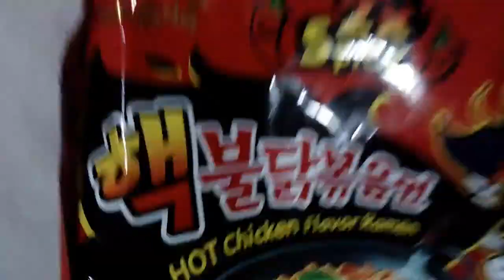Spicy noodle challenge! (5mins.)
ot Chicken Flavor Ramen or Buldak bokkeummyeon(Korean: 불닭볶음면) in Korean language, is a brand of ramyeon produced by Samyang Food in South Korea since April 2012. In the case of cup ramyeon, the large size was first produced in June 2012 and the small size in November 2013. In March 2014, the company reached more than 100 million cumulative sales. In 2015, the brand attained monthly sales of 6 to 7 billion won.Buldak Bokkeum Myeon is known for being one of the spiciest ramyeon available in the Korean market. Its SHU is measured to be 4,404 in the original package. Its literal translation means: stir-fried chicken noodles. It does not have a soup satchet, unlike most ramyeons. It only has a sauce satchet, like a stir-fry. Its flakes are made up of dried laver and sesame seeds.

You Must try the Spicy Noodle Challenge too!!!